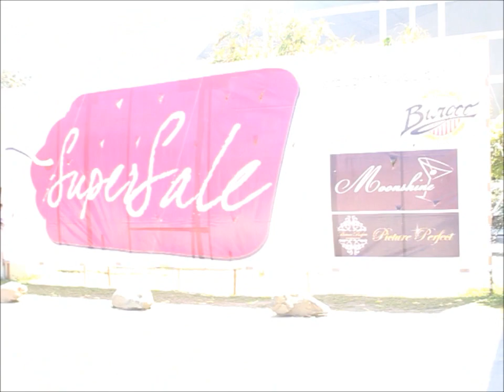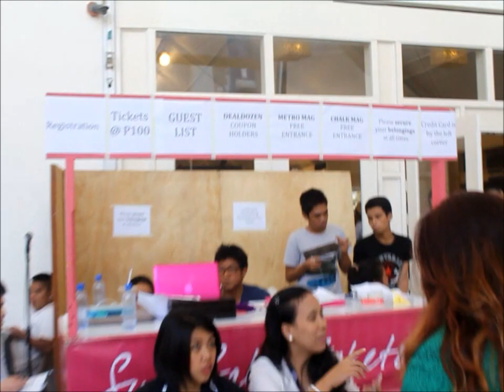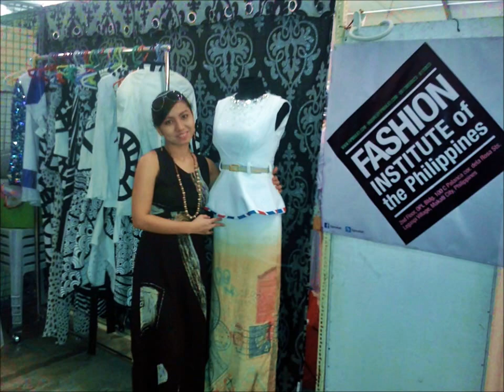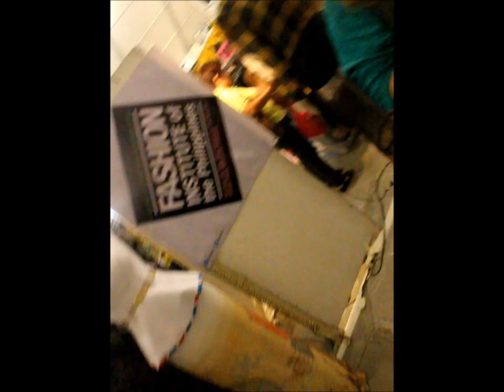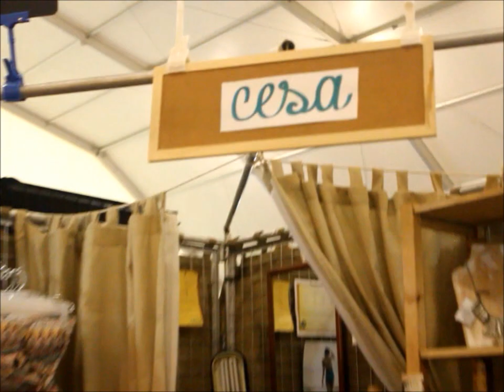SuperSale Bazaar March 2013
Hi guys.. We went to Supersale Bazaar at World Trade Center in Manila Philippines.. and it was so nice to see some fellow bloggers and vloggers as well.. It was so fun shopping around and we were so tired after that.. But it was so worth it.. Me and my Head Hair and Makeup Artist CK Tabusares went to together. They have lots of good quality goodies there.. Some are cheap which is great.. and some are high end..
Ive also interviewed some sellers which has unique stuff.. and some are still students which is so cool.. My favorite to check out it the Crowned Veltvet booth coz their products are super cute.. unique.. stylish and very adorable!
The entrance is 100 pesos for walk in.
March 1 to 3
Gate opens at 10am upto 9pm

We will do a haul video on what we bought from the Supersale Bazaar.. mostly its makeup of course.. coz we are makeup addicts.. hehe

Video Taken by: Jaz Reyes
Edited by: Saralee Abesamis

f you want to know about SLAM Event production
** this is the link of our SLAM Production page

** this is our group page